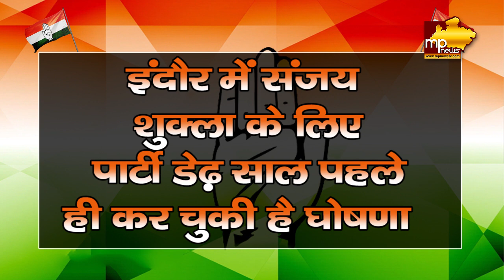कांग्रेस का टिकट फार्मूला, महापौर टिकट के ये है दावेदार! MP NEWS